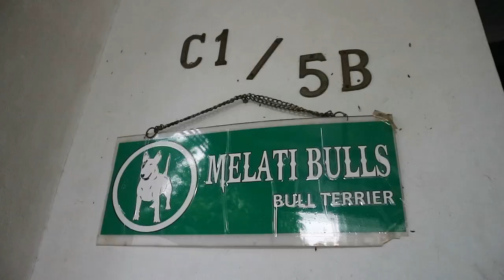ELRENO SIANTURI OWNER MELATI BULL - BREEDER BULLTERRIER IMPORT